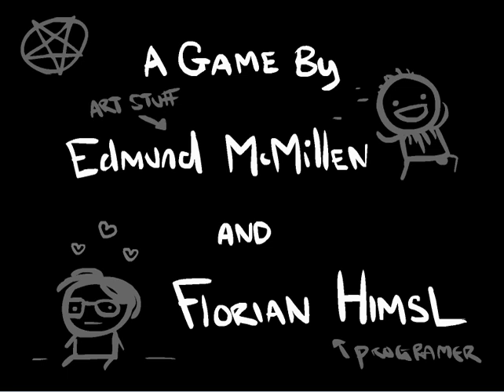The Binding of Isaac серия 15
Мы откроем концовку с it lives и впервые ошибочная комната
Использован челлендж месть доктора.
И наверное впервые младшая гарди в utero 1 или 2 непомню.